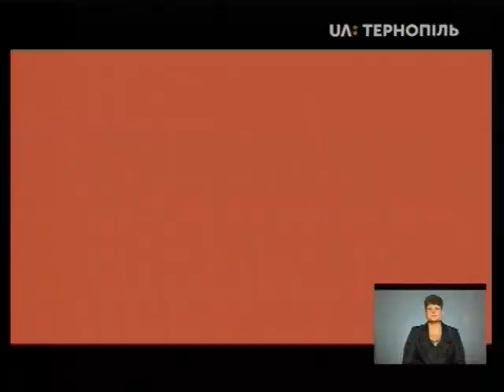01.08.2019. Новини. 19:00